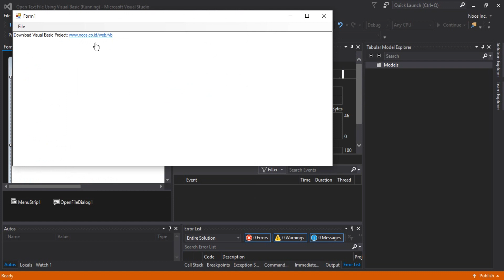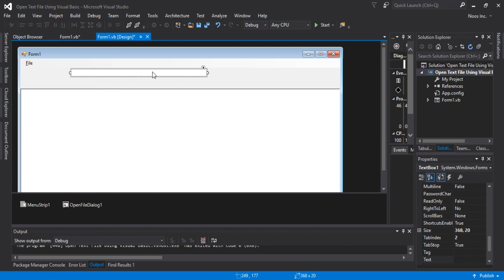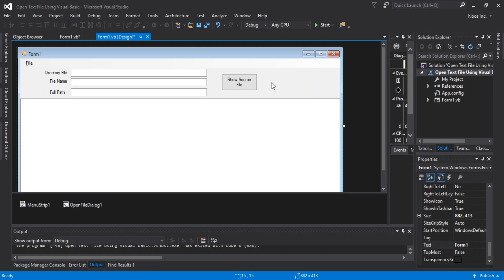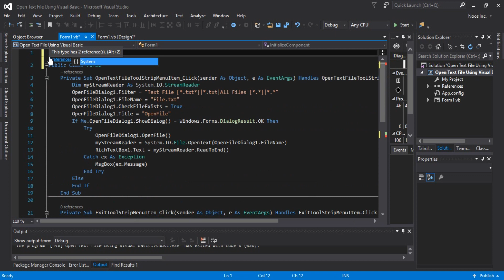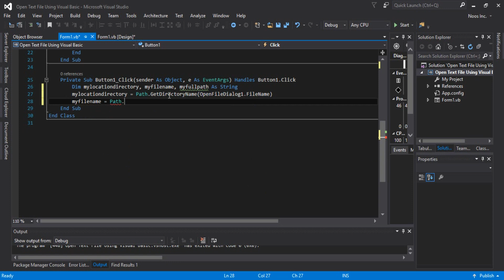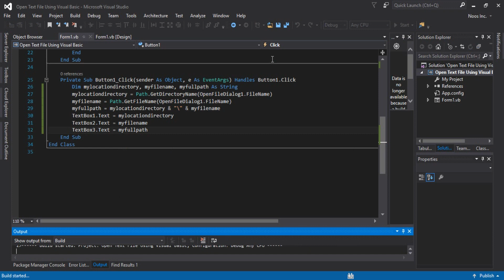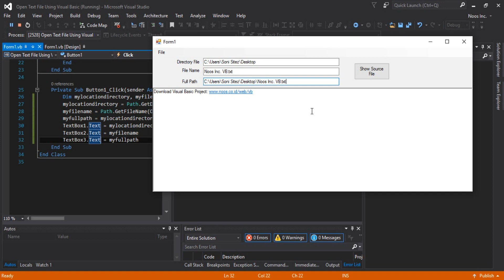Get Full Path Directory Info in OpenFileDialog Visual Basic .NET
How to Get Full Path Directory Info in OpenFileDialog Visual Basic .NET.